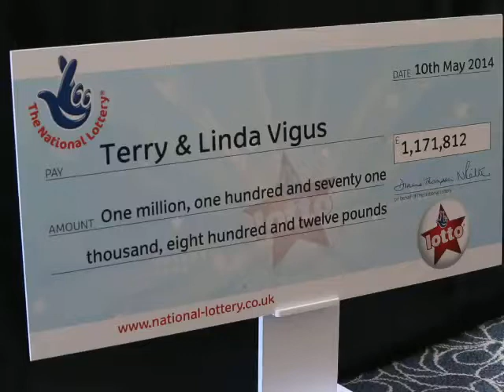Loughton Lotto winners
Loughton Lotto winners Terry and Linda Vigus celebrate their jackpot prize of £1,171,812 at Woolston Manor Golf & Country Club. Essex (14/5/2014) guardian-series.co.uk